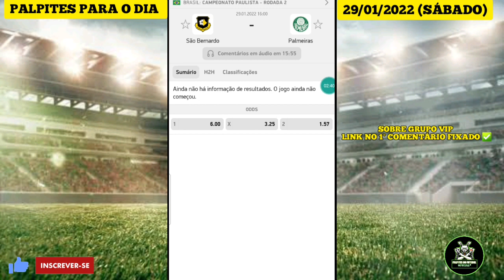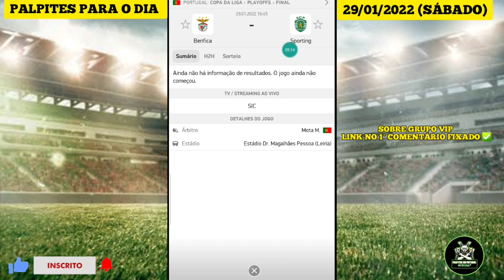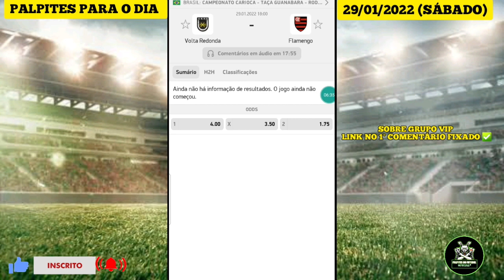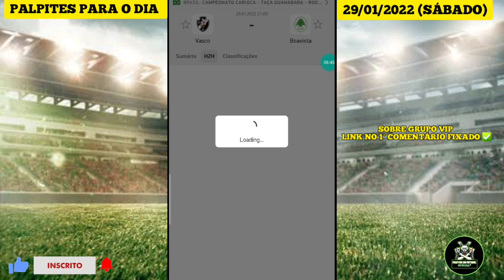Palpites de futebol para o dia 29 01 2022 sábado + bilhetes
Bem vindos! Temos aqui oito  jogos com probabilidade de ambas marcam e duas opções médias por partida nos  PALPITES DE FUTEBOL PARA HOJE SÁBADO 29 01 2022 + BILHETE PRONTOPRONTO  do canal Palpites do futebol oficial.

⏰LINHA DO TEMPO DO VIDEO.
00:00 DICAS DE COMO VOCÊ VAI ESTÁ LUCRANDO COM NOSSAS DICAS
00:45 PALPITES DE FUTEBOL PARA HOJE SÁBADO 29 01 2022 + BILHETE PRONTO
06:48 BILHETE PRONTO PARA O DIA 29/01/2021 SÁBADO
xxxxxxxxxxxxxxxxxxxxxxxxxxxxxxxxxxxxxxxxxxxxxxxxxxxxxxxxxxxxxxxxxxxx
palpites de futebol para hoje sábado 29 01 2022
CAMPEONATO INGLES
SUPER LIGA SUIÇA
PREMIER LEGUE
APOSTAS ESPORTIVAS
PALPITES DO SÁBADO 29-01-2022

bilhetes prontos hoje
tips futebol hoje
prognosticos de futebol 29/ 01
ambos marcam 29 01
over gols 29/01
PALPITES
palpite
bets
tips

melhores palpites de futebol
Palpites analisados PARA O SÁBADO
Palpites para esta SÁBADO com bilhetes prontos
bilhetes prontos tripla multipla do dia
palpites analisandos
PALPITES DE FUTEBOL PARA AMANHÃ SÁBADO 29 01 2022
Palpites esportivos
Palpites bons
Palpites de futebol para hoje SÁBDADO
PALPITES PARA HOJE SÁBDO
Palpite Certo
palpites analisados
PALPITES DE FUTEBOL PARA HOJE SÁBDO dia 29/01/2022
PALPITES DE FUTEBOL PARA AMANHÃ sábado dia 29/01/2022
Palpites esportivos
Palpites bons
Palpites de futebol para hoje SÁBADO
Palpites de futebol para amanhã SÁBADO
Palpite Certo
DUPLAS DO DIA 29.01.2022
canal palpite do dia
com bilhetes prontos
Bom palpite
Bom palpites
Jogos de futebol de hoje sábado dia 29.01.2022
palpites de jogos para hoje
palpites de futebol pra hoje dia 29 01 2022
palpites futebol para hoje
palpites de futebol para hoje bet365
palpites de futebol pra essa quarta
palpites de futebol pra sábado 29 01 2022
palpites comentados
palpites diários
jogos de futebol pra amanhã sábdo 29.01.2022
bilhetes prontos desse dia 29
BILHETES PRONTOS PRA ESSA SÁBADO 29/01
BILHETES PRONTOS PRA ESSA SÁBADO 29/01/22
RODADA DESTA SÁBDO DIA 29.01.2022
palpites de futebol over gols
palpites de futebol over gols desse sexta
palpites over gols deste SÁBADO
palpites de futebol pra under 2.5
palpites de futebol over 2.5 gols
palpites de futebol under 2.5 gols deste SÁBADO
palpites de futebol over 2.5 gols deste sábado
palpites de futebol under 2.5 gols desse sabado
palpites de futebol pra amanha 29-01